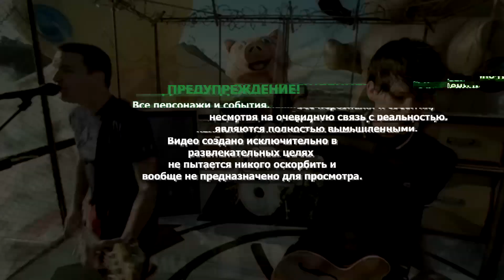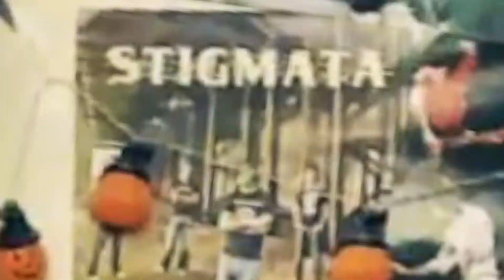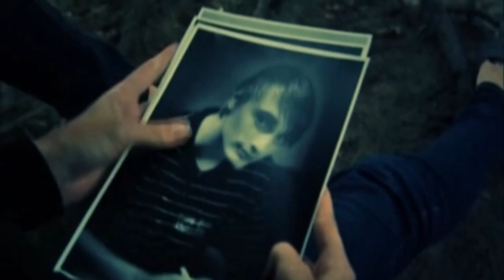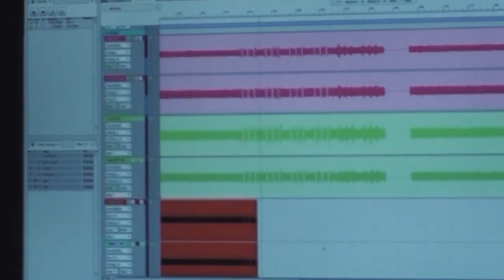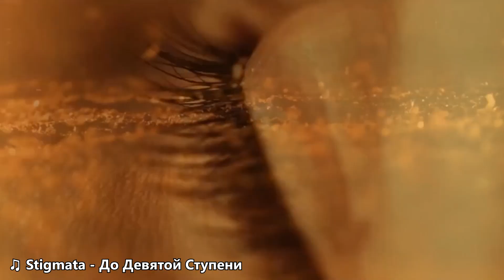STIGMATA | Верни мне мой 2007-ой!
В этом видео мы расскажем про одну из своих самых любимых групп - STIGMATA. Надеюсь Вам понравится!

00:00 - Скетч
00:15 - Начало
01:33 - Наше знакомство с группой "STIGMATA"
06:45 - Музыкальный стиль группы "STIGMATA"
12:47 - История Витали
15:51 - История Лены
16:24 - Песни и творчество группы "STIGMATA"
20:49 - Ожидания и разочарование
22:44 - Внезапное откровение Лены
23:31 - Фанаты группы Stigmata
24:51 - Итог